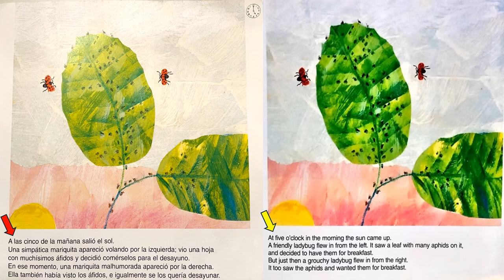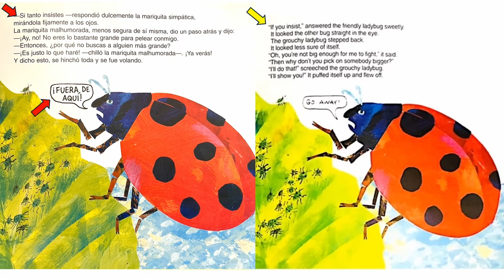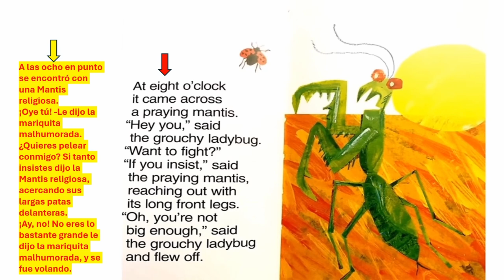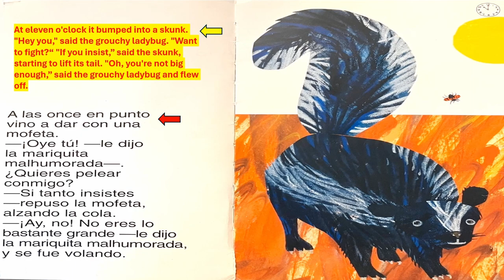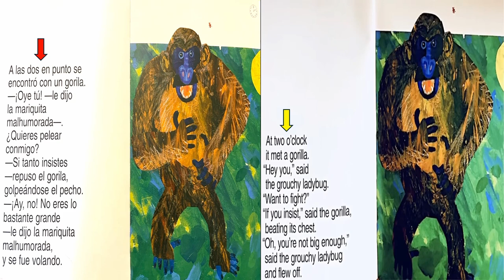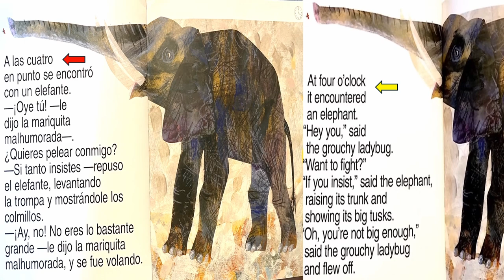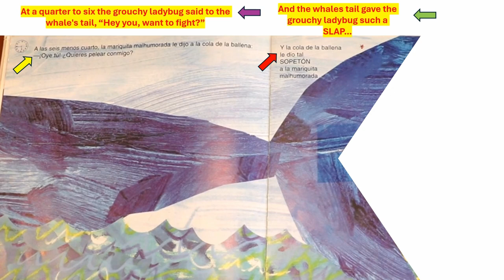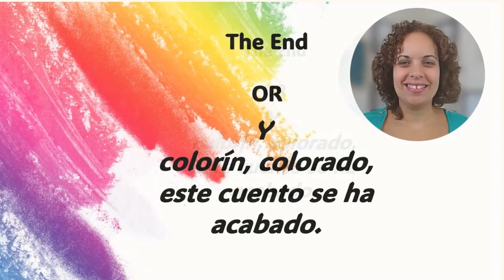The Grouchy Ladybug/ La mariquita malhumorada (English/Spanish)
📖ABOUT THE BOOK:
As children follow the Grouchy Ladybug on her journey, they will learn the important concepts of time, size, and shape, as well as the benefits of friendship and good manners.
For generations, The Grouchy Ladybug has delighted readers of all ages with the story of a bad-tempered bug who won't say "please" or "thank you," won't share, and thinks she is bigger and better than anyone else.
Readers will love how this testy ladybug introduces them to many new animals and learns that maybe being grouchy isn’t always the best option.

🎶Music intro and outro Canva Pro called Fairy lights

🎶 Music throughout story: href= Geoff Harvey from href= Pixabay

Sound effect- Water Splash by href= UNIVERSFIELD from href= Pixabay